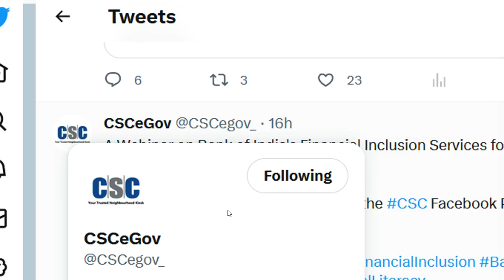A Webinar on Bank of India's Financial Inclusion Services for BCs through CSC On 19 June23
1. A Webinar on Bank of India's Financial Inclusion Services for BCs through CSC On 19 June23